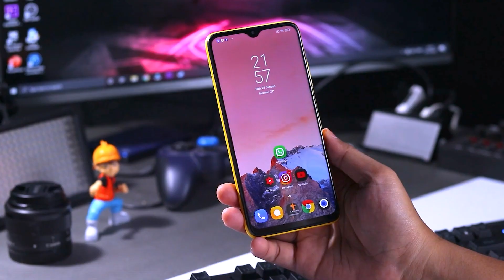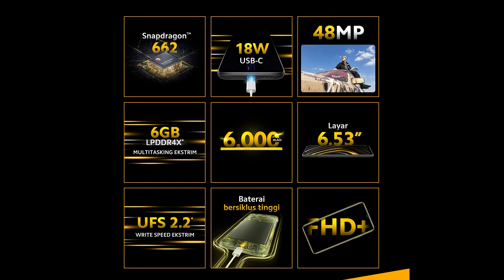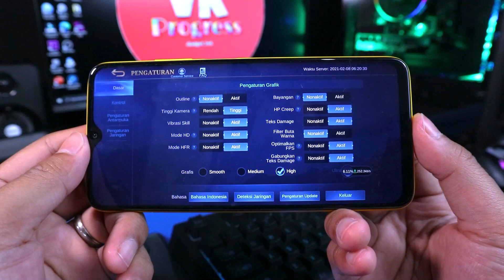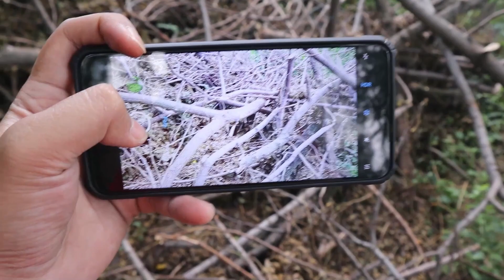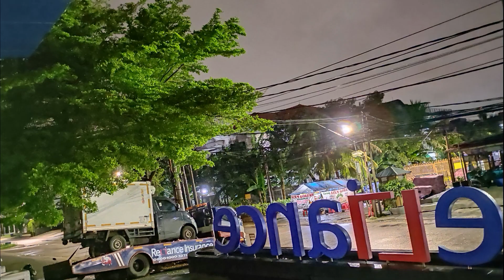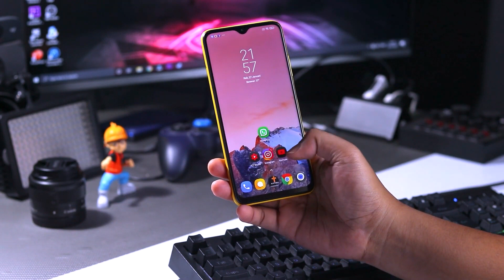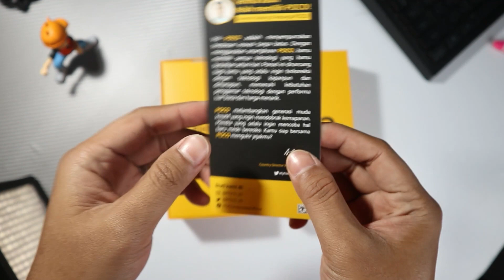Batal Beli POCO M5❌️ Mending POCO yang ini Masih Waras Spek dan Harganya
Batal Beli POCO M5 - Mending Nostalgia Sama POCO M3